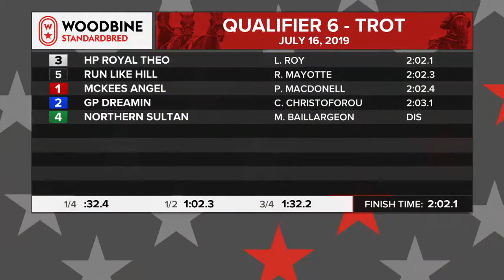Woodbine, Mohawk Park, July 16, 2019 Qualifier #6